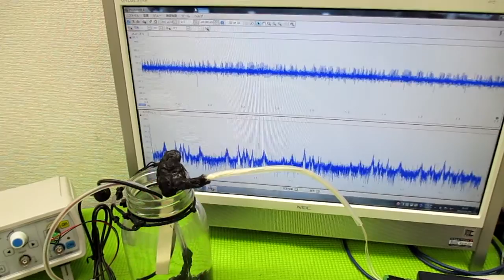複数の超音波発振制御技術